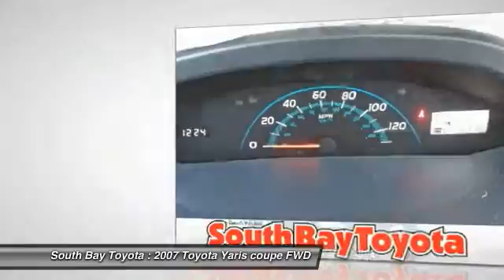2007 Toyota Yaris Gardena,Torrance,Hawthorne,Carson,Compton 247900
2007 Toyota Yaris ECONOMY

SOUTH BAY TOYOTA, PROUDLY SERVING GARDENA, TORRANCE, HAWTHORNE, CARSON, COMPTON, AND SURROUNDING CALIFORNIA LOCATIONS THIS SILVER 2007 Toyota YARIS IS EQUIPPED WITH A 1.5L DOHC SFI 16-valve VVT-i 4-cyl engine w/Toyota direct injection (TDI), AUTOMATIC TRANSMISSION, AND RECEIVES AN ESTIMATED 34 City/39 Hwy MPG. CONTACT SOUTH BAY TOYOTA TO SCHEDULE A TEST DRIVE AND TAKE THIS 2007 Toyota YARIS HOME TODAY, OR VISIT OUR SHOWROOM CONVENIENTLY LOCATED AT 18416 SOUTH WESTERN AVE GARDENA CALIFORNIA 90248.